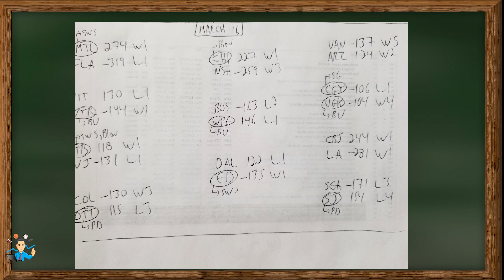THE BOOKIE TERMINATOR STRUCK AGAIN IN THE NHL LAST NIGHT!! (SEE TOP NHL PICK MARCH 16)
Professor MJ has developed 10 specific winning NHL betting systems based on data on 10+ full seasons. Those betting strategies have proven to be profitable and they fit Professor MJ's contrarian approach to sports betting.

This video unveils Professor MJ's top NHL hockey prediction for March 16, 2023 (concerns the Pittsburgh Penguins vs New York Rangers game).